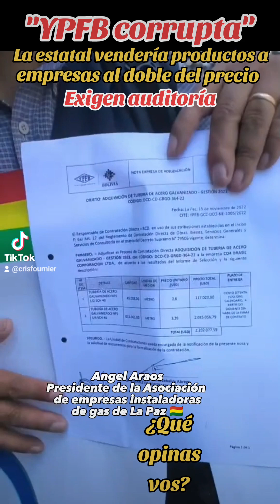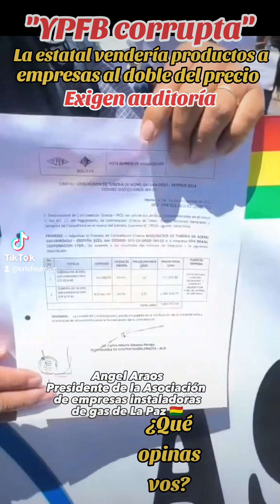Denuncian corrupción millonaria de YPFB bolivia , exigen auditoría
Denuncian corrupción millonaria de YPFB bolivia , exigen auditoría por parte de las autoridades de Estado.